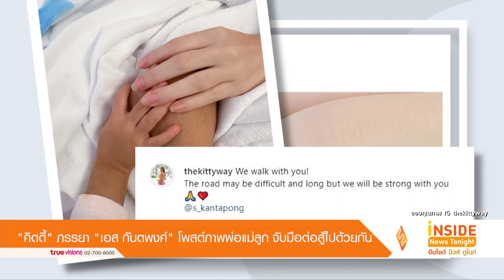"คิตตี้" ภรรยา "เอส กันตพงศ์" โพสต์ภาพพ่อแม่ลูก จับมือต่อสู้ไปด้วยกัน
ยังคงติดตามอาการกันอย่างต่อเนื่องสำหรับนักแสดงหนุ่ม เอส กันตพงศ์ ที่ตอนนี้ได้ออกจากห้อง ICU มาพักรักษาตัวที่ห้องธรรมดาแล้ว หลังเกิดอาการวูบหมดสติกลางงานอีเว้นท์ โดยที่ผ่านมา คิตตี้ คริสติน่า ก็จะคอยมาโพสต์ภาพอัปเดตถึง เอส กันตพงศ์ อยู่เป็นระยะ ด้านแฟนๆก็เข้ามาอวยพรและส่งกำลังใจให้นักแสดงหนุ่มหายจากอาการป่วยเร็วๆ ล่าสุด คิตตี้ ภรรยา เอส กันตพงศ์ ได้โพสต์ภาพ มือ ของทั้ง 3 คน คือ คิตตี้ , เอส และ ลูกสาวน้องวาเลนติน่า กำลังกุมมือกันอยู่ พร้อมข้อความว่า We walk with you! The road may be difficult and long but we will be strong with you ที่มีความหมายว่า เราเดินไปกับคุณ! หนทางอาจจะยากและยาว
ไกล แต่เราจะเข้มแข็งไปกับคุณ ซึ่งก็มีแฟนๆเข้ามาคอมเมนต์ให้กำลังใจ รวมถึงช่วยขอพร ให้ เอส กลับมาฟื้นตัวเป็นปกติได้โดยเร็ว